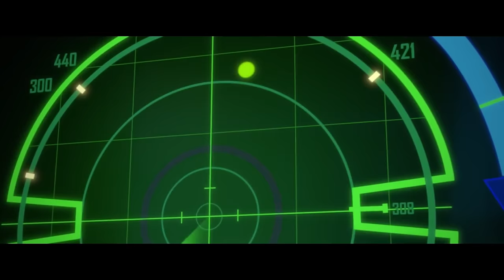OVERWATCH RAP: D.VA | Dan Bull & OR3O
D.Va was one of the most requested Overwatch heroes for me to do a song about. It was also a perfect match for my first collaboration with OR3O who helped chuck in some authentic Korean lyrics too.

CREDITS:
Words: Dan Bull